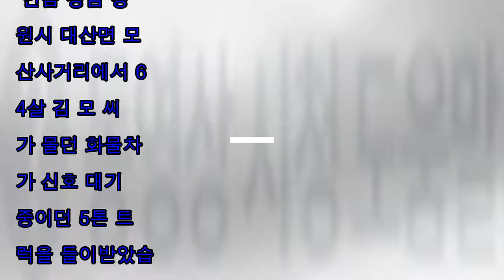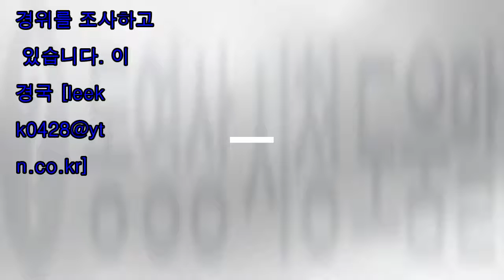[한국 뉴스] 창원 화물 자동차 트럭 5 톤 걸립니다 ... 1 명이 해 쳤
SPONSORED 창원서 화물차가 5톤 트럭 들이받아...1명 다쳐 어젯밤(9일) 9시 반쯤 경남 창원시 대산면 모산사거리에서 64살 김 모 씨가 몰던 화물차가 신호 대기 중이던 ...